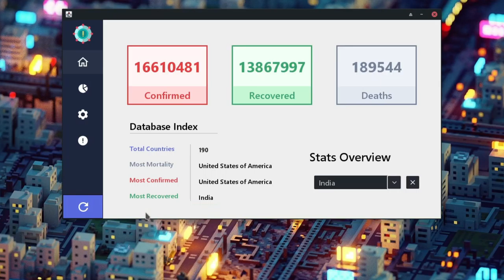Corona Dashboard demo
Corona Dashboard

Simple dashboard application to track covid data based on countries
This project is made using java and net-beans as a part of college project